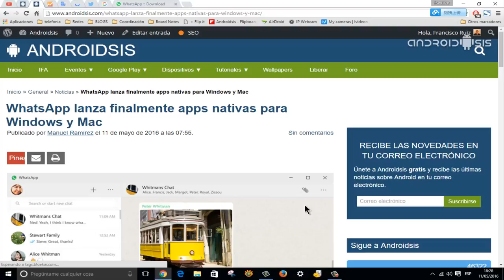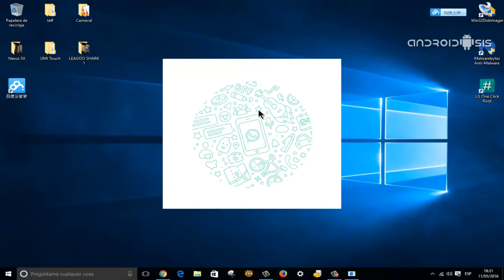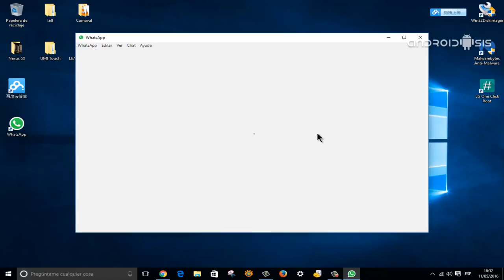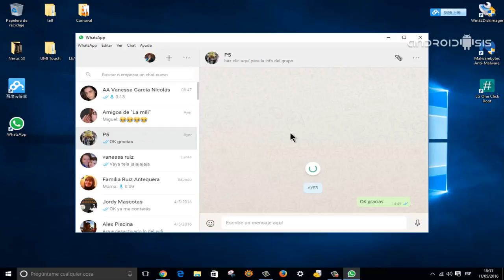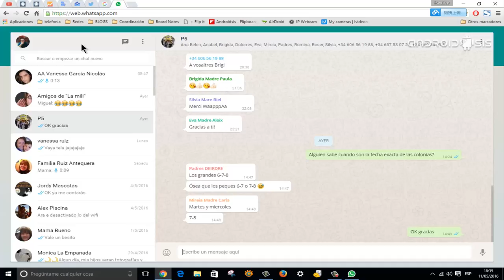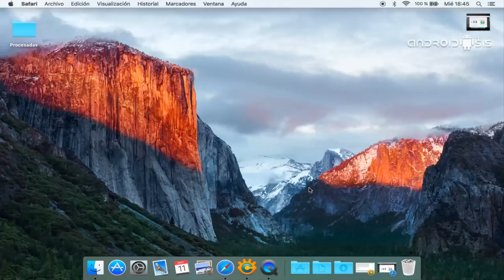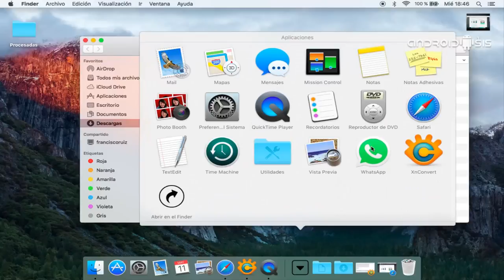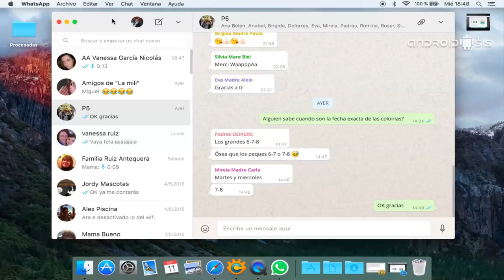Descargar e instalar la nueva aplicación de WhatsApp para Windows y MAC. ¿De verdad merece la pena?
Esta misma mañana mi compañero Manuel Ramirez os ha informado puntualmente de la disponibilidad de dos nuevas aplicaciones de WhatsApp para ordenadores personales con sistemas operativos Windows y MAC, unas nuevas aplicaciones que desde aquí Androidsis y en este nuevo post, os vamos a enseñar a descargar e instalar así como os voy a dar mi más sincera opinión sobre todo lo nuevo que nos ofrecen estas dos nuevas aplicaciones de Whatsapp para Windows y MAC.

Cómo os comento, en el vídeo adjunto con el que comenzamos esta especie de artículo, además de enseñarles a descargar e instalar la nueva aplicación de WhatsApp para Windows y MAC, ¡bueno eso de nuevo aplicación es demasiado decir ya que es la misma funcionalidad que hasta ahora ya nos ofrecía WhatsApp Web!, también os enseño la propia interfaz de usuario de ambas aplicaciones, la de Windows y la de MAC, como se comportan en ambos sistemas operativos, si la podemos ejecutar a la vez en más de un ordenador personal o si en definitiva nos ofrece alguna funcionalidad extra más de lo que ya nos ofrecía hasta ahora la aplicación en formato web de WhatsApp Web.